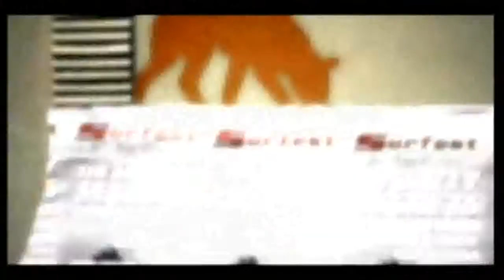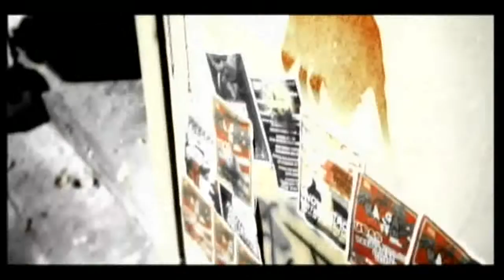The Last Kinection Balooraman